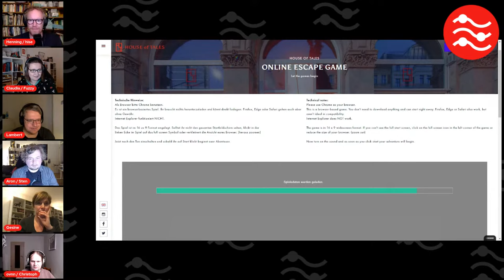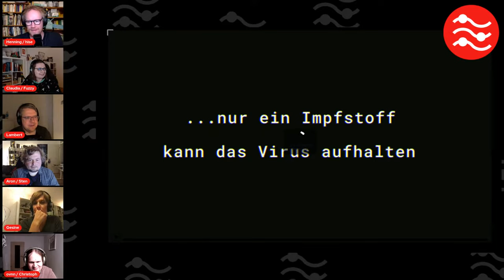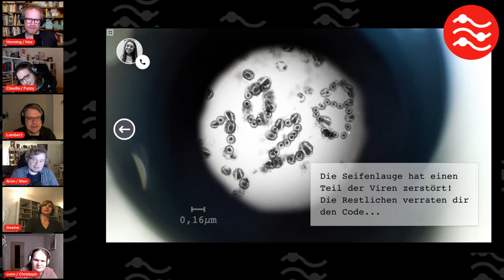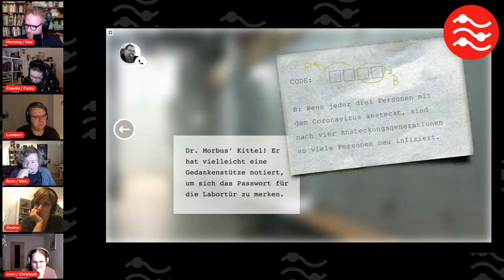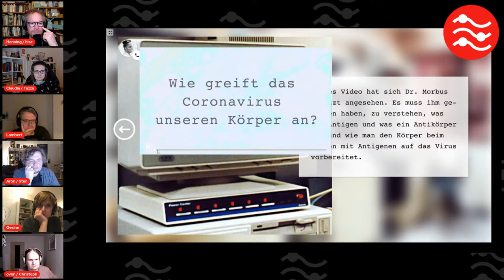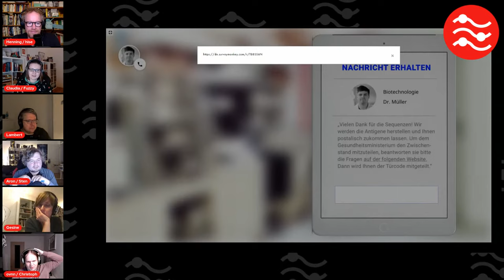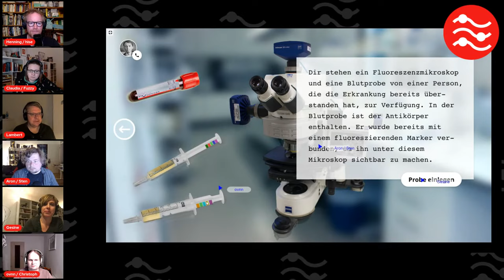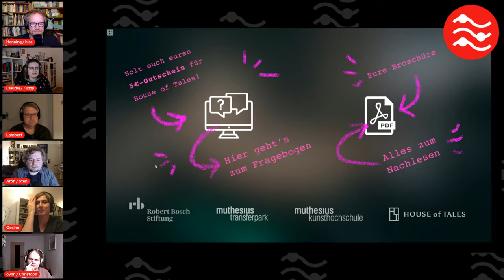Escape COVID-19 | Wissenschaftsgaming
In Folge 26 von Forschungsstrom am 20. Oktober 2021 sind wir zusammen mit Aron, Gesine und ovnn COVID-19 entkommen. Im letzten Forschungsstrom hatten wir Julia als Gästin, die uns Ihr Escape Game zu COVID-19 vorgestellt hat. Aber warum nur darüber reden, wenn man es auch selbst spielen kann? Also haben wir es gespielt und Ihr durftet live dabei zusehen. science​​ wisskomm​​